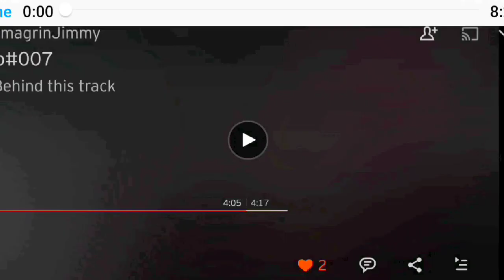Pro#008 • Pro#009 • THE BLISTERS